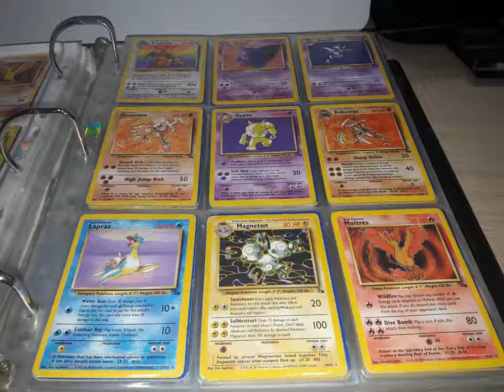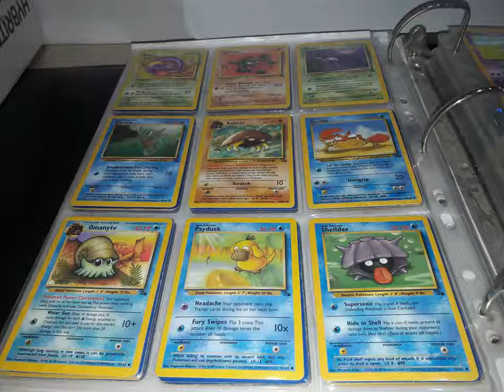1999 COMPLETE Pokemon Trading Cards 3rd Series Fossil.